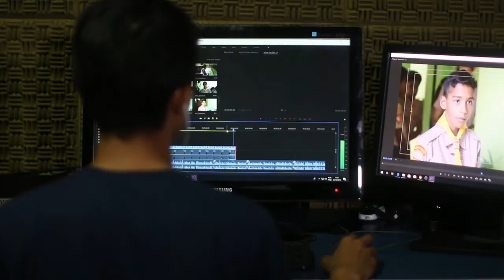Talk About Motorola G9 | in Hindi | best budget smartphone 2020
hello guys
               motorola lounched a brand new made in india and made for india smartphone Motorola G9 this is the best india made smartphone and lets watch what is the features in this phone and like and comment please motorola g9 is the best in one of the best made in india

Hello guys. thanks for watching "Techindifact" channel. plese like this video. and subscribe the techindifact channel now. and comment bilow inside. it gives me motivation to make more stuff for you thanks for watching - (Adarsh dubey)